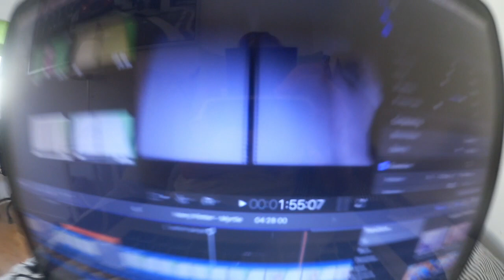DET ÄR ETT SPÖKE I HALLEN! || Vlogg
SPRID GÄRNA KANALEN!
• Nästa video kommer på Tisdag kl: 17:30! •

SOCIALA MEDIER:
→Instagram 1: @linushed
→Instagram 2: @linus_youtube
→Ask.fm: @nunished
→Periscope: @linushedlund
→Muscal.ly: @linushed

Om du vill skicka post↓
Maila mig:

♡ P R E N U M E R E R A  O C H  G I L L A ♡